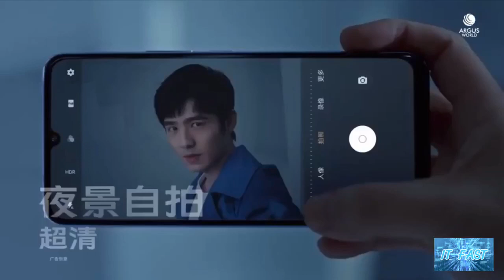เปิดตัวแล้วที่จีน Vivo S6 5G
trim 27AC37CD E5AE 487D 8E1B 1015CE3F0357
เปิดตัวแล้วที่จีน Vivo S6 5G ใช้ชิป Exynos 980, กล้องหลังเลนส์หลัก 48 ล้าน รองรับ 5G ในราคาเริ่มที่ 12,500 บาท

vivo智能手机官方商城